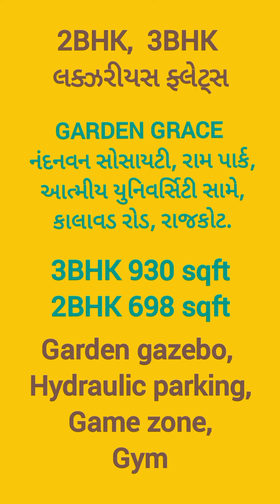R002757 2BHK 3BHK flats for sale, Garden grace Rampark 1, opp Atmiya uni, Kalawad road, Rajkot